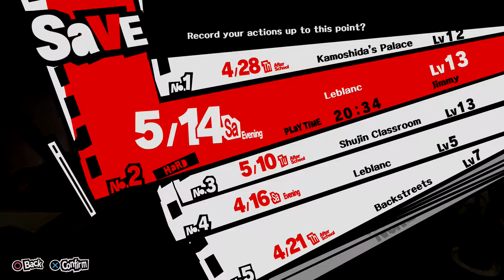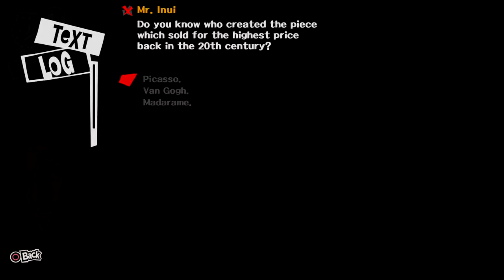Persona 5 - Playthrough 13 - EXHIBITION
Hello everyone welcome to the new series Persona 5!! This may contain spoilers and removed cutscene following the Atlus Guidelines. It will also contain some commentary, as well as a review and gameplay!!

httpsdiscord.ggKGPKW

httpstwitter.comJimbolics

// Game Description //

Persona 5 is a role-playing video game developed by Atlus for the PlayStation 3 and PlayStation 4 video game consoles. Published by Atlus in Japan and North America and by Deep Silver in Europe and Australia. The game was released on September 2016 in Japan as for worldwide it was released on April 2017

You will be playing as a male protagonist, who was expelled from his previous school and was entitled as a "troubled" student. Who will you live in this corrupted world?

// Equipment //